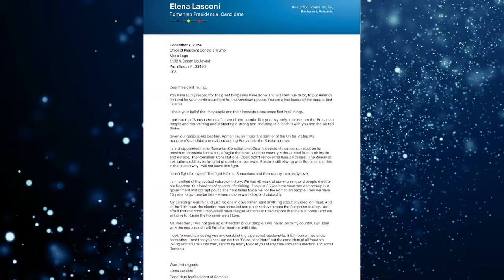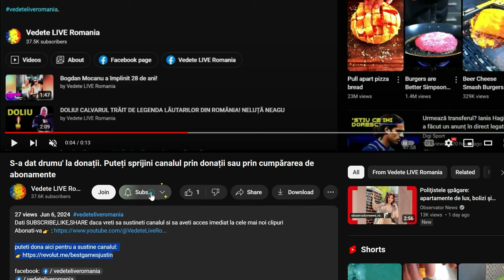Elena Lasconi spune ca este un lider la fel ca Donald Trump 😅🤣😂